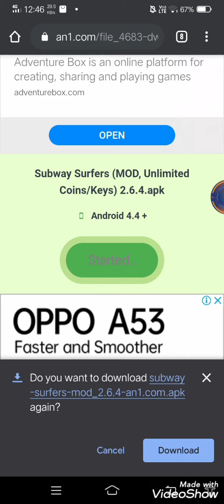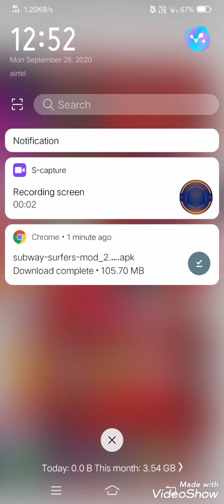Hack any game